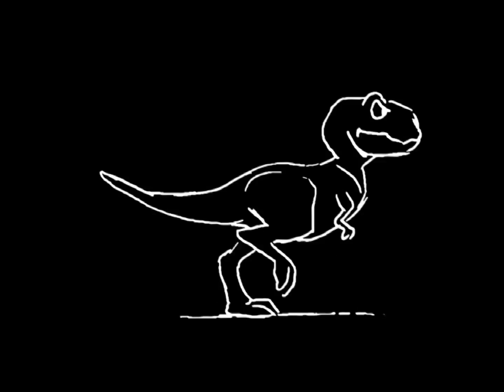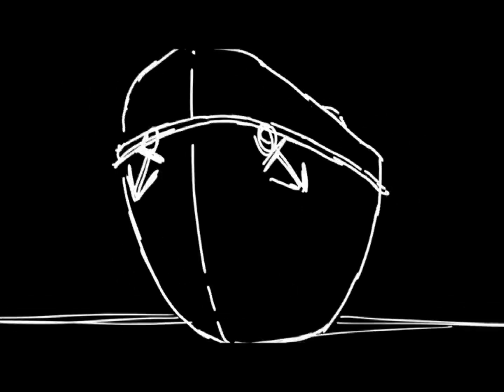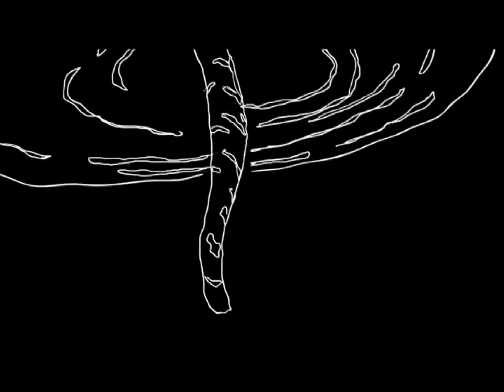Alu - “The Magician” - Official Video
Copyright Alu Music 2016.